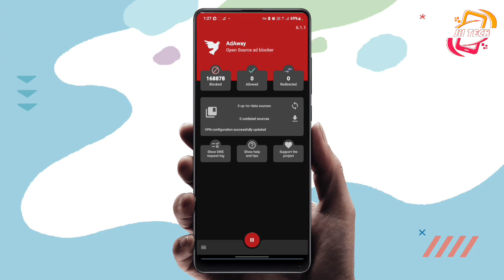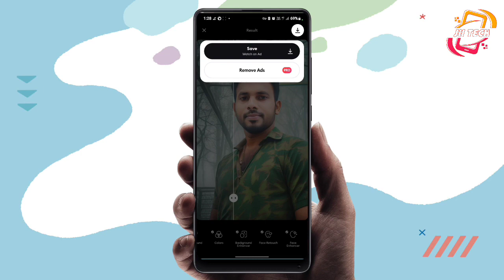Ads Problem Solved | Ads free Remini App | Best Photo Enhancer Remini App Trick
Title: Unleash the Power of Remini - Best Photo Enhancer App Trick

Discover how to enhance your old photos to perfection with Remini app. Learn the top tricks in this video tutorial.

CTA: Enhance your photos now with Remini and share your transformed images!

Target audience: Photography enthusiasts, mobile app users.